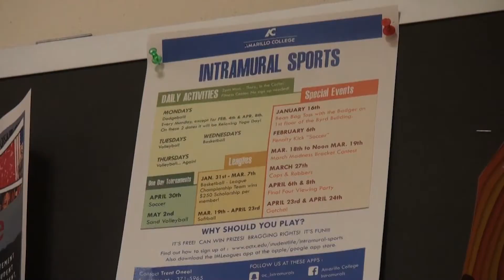Intramural Sports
ACrangerstaff is the official video channel for Amarillo College's Ranger newspaper.